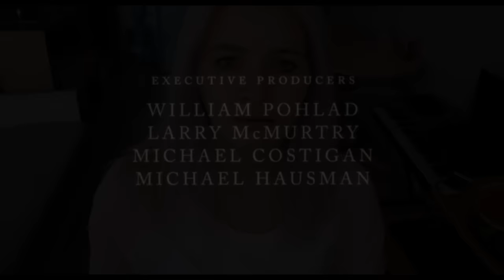25 FACTS ABOUT MY FABULOUS (no) PERSONALITY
And I dont know how I will make videos in Moscow, really, BUT ILL TRY I SWEAR